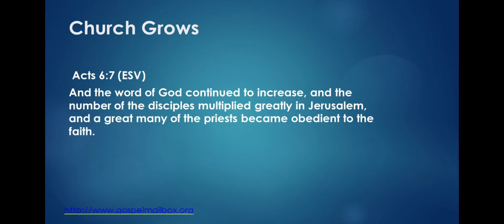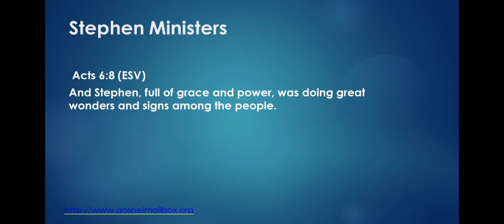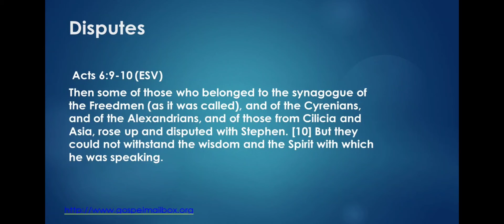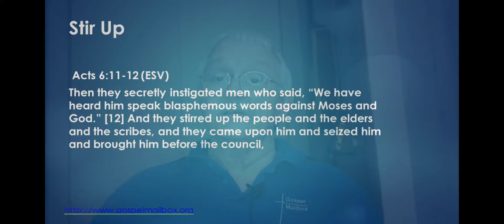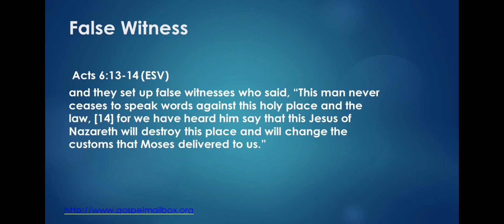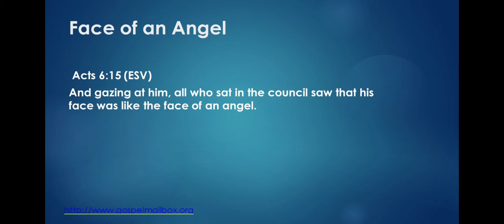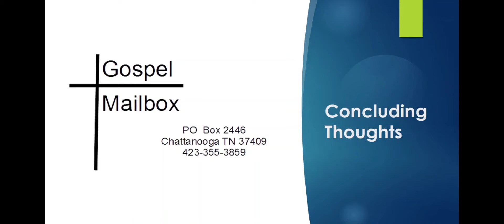International Sunday School Lesson March 24, 2024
Acts 6:7-15. One of the first deacons, Stephen, is preaching and witnessing. There is a great move of God in the early days of the church. This stirs up jealousy in the religious crowd. Notes for the lesson can be found